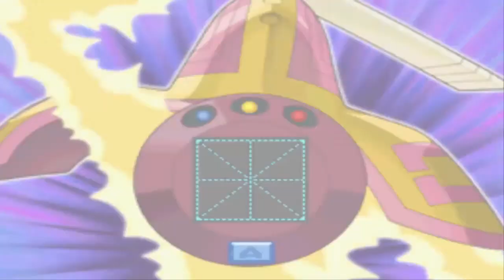Megaman Star Force 2 ep 30 - ESSERI ETERNI!?!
La paura: a volte questa è l'unica che ci evita di compiere gesti folli... ma quando a dei guerrieri vieni dato il dono dell'immortalità cosa accade? Questo è il tipo di nemico che abbiamo di fronte: delle perfette macchine di morte che non temono nulla...
Riusciremo a trionfare su Vega? Scopritelo in questo episodio!!!